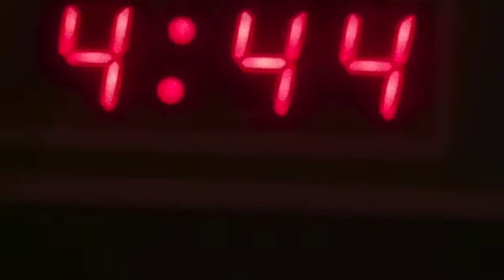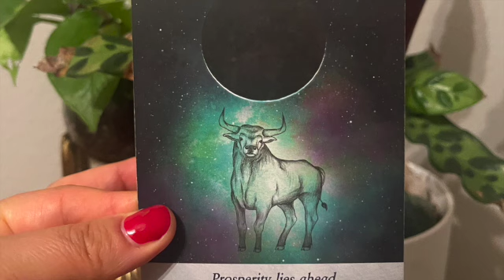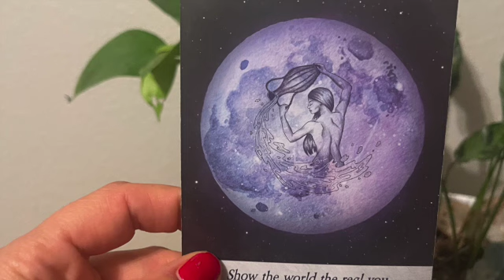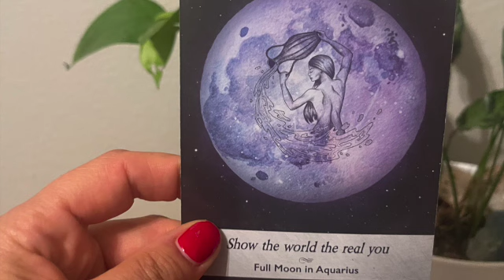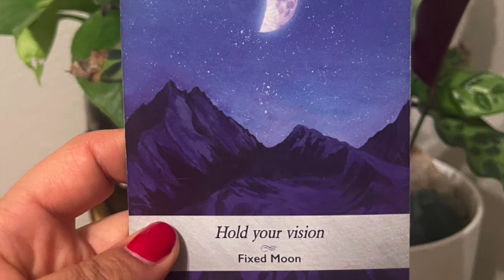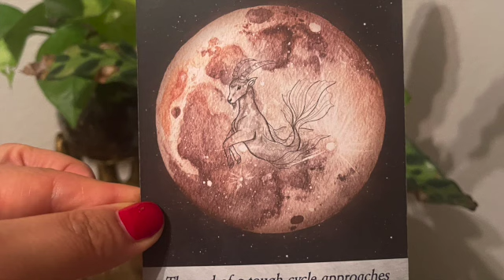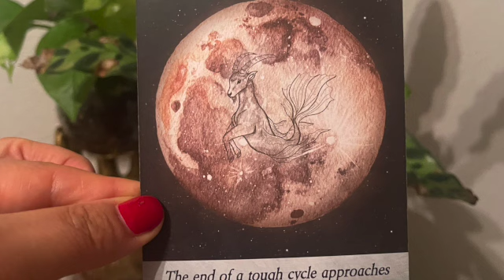Full Moon in Aries Breakdown: Bold Beginnings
In this episode of Chakras & Cusswords, we dive deep into the fiery energy of the Full Moon in Aries at 24 degrees and 35 minutes. This powerful lunar phase ignites our inner warrior, pushing us to take bold action, confront challenges head-on, and step into our true selves with courage and passion. We’ll explore how this Full Moon impacts those with personal planets in the Cardinal signs (Aries, Cancer, Libra, and Capricorn), especially if your placements fall between 21 to 29 degrees.

Join me as we uncover the deeper meaning behind this lunation and how it taps into both the assertive drive of Aries and the intuitive depth of Pisces at 24 degrees. Learn how to navigate heightened emotions, impulsive tendencies, and relationship dynamics, while embracing the call to stand in your power.
Highlights:

Understanding the significance of the Full Moon in Aries at 24 degrees
How this lunation affects each Cardinal sign
Tools for grounding and balancing the intense Full Moon energy. Get ready to embrace bold new beginnings under the Full Moon in Aries! Time to put yourself first !

About the Host: Katherine  is an esteemed practitioner of Chakra, Astrology, and Tarot Alchemy, harnessing the cosmic forces and energies to manifest magic and success.

As the visionary behind the acclaimed Chakras & Cusswords Podcast, she curates an oasis for the contemporary mystic, guiding seekers on a transformative journey of self-discovery. Her illustrious presence has graced prestigious platforms such as Good Day Sacramento, The Astrology Magazine, TMZ and the revered Aura app.
Elevating her craft to the forefront, the Chakras & Cusswords Podcast has earned distinction as one of the Top 5 Chakra-inspired Podcasts.
Furthermore, Katherine is a certified life, chakra, and meditation coach, specializing in the holistic healing of mind and soul through the profound resonance of sound energy. Her expertise serves as a beacon of hope and renewal for those embarking on the path of personal growth and spiritual enlightenment.

Links:
Building your business and brand through the Chakras